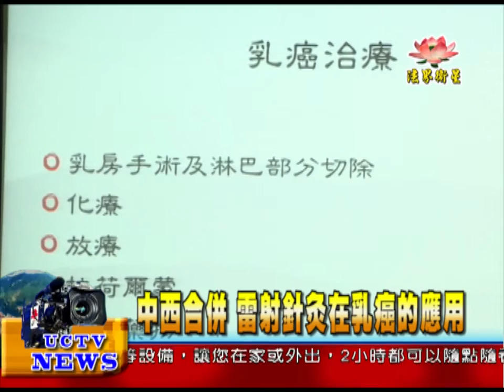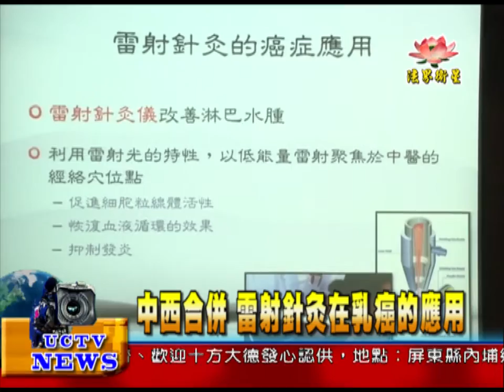法界新聞》20151009中西合併 雷射針灸在乳癌的應用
法界新聞》
受訪者：高雄醫學大學附設中和紀念醫院 中醫部醫師 陳忠淵
中西合併
乳癌全人治療
提升乳癌十年存活率